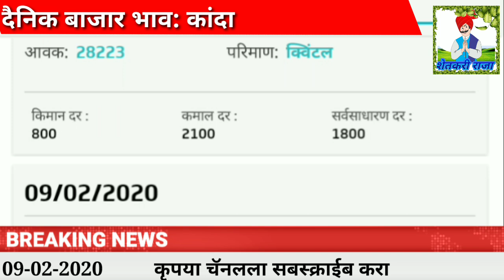कांदा मार्केट महाराष्ट्रातील आजचे कांदा बाजार भाव 09 फेब्रुवारी 2020 /price of onion today